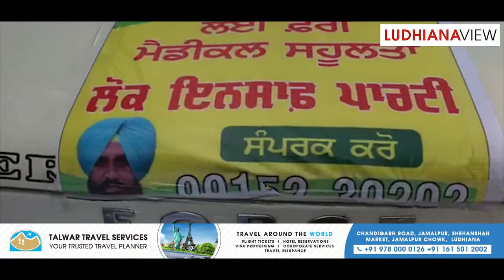Bains in Sultanpur Lodi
ਬੈਂਸ ਬੋਲੇ ਨਦੀਆਂ,ਹੜਾ, ਫੋਜੀਆਂ ਅਤੇ ਸਰਕਾਰ ਤੇ
Bains on Rivers, Floods, Army and Government